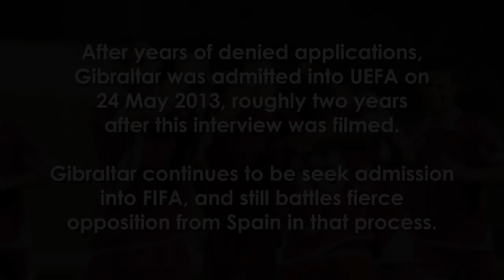In Gibraltar, Football is Politics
Segment on Football in Gibraltar from the upcoming documentary, "People of the Rock: The Llanitos of Gibraltar" directed by Garrett Wesley Gibbons.

I created this segment in 2011 using Canon DSLRs, and am the exclusive rights owner.